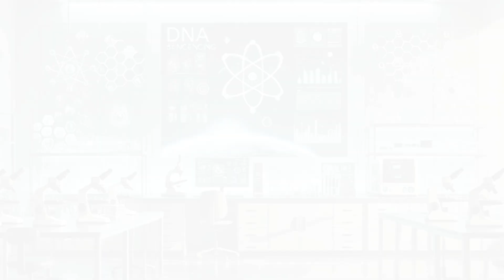16.3 Million Light-Years Long Galaxy, Breaking Records | WION Podcast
The universe continues to amaze us with its secrets, and the latest discovery is truly astronomical. Scientists have identified the largest galaxy ever recorded, stretching an incredible 16.3 million light-years in length. This massive galaxy challenges our current understanding of the universe's structure. Researchers are working tirelessly to unravel its mysteries. The discovery opens up new avenues for space exploration.